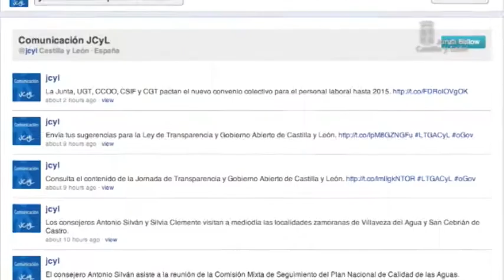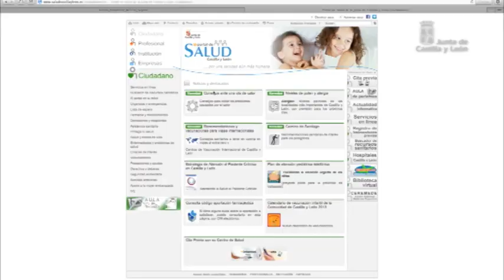Semana JCyL Julio 2013 (1)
El presidente de la Junta de Castilla y León, Juan Vicente Herrera, ha presidido el Consejo de Diálogo Social en el que se han analizado las distintas estrategias de lucha contra el desempleo que desarrolla el Gobierno autonómico. Tomás Villanueva, consejero de Economía y Empleo, presentaba en rueda de prensa los resultados de la reunión donde se ha examinado el desarrollo de los acuerdos alcanzados en el seno el Consejo, así como el seguimiento de las normas aprobadas en las Cortes de Castilla y León.

Juan Vicente Herrera también ha participado en el acto de presentación de los planes del Banco Santander para impulsar la actividad de las empresas de la Comunidad. El presidente ha insistido en que la salida de la crisis sólo se puede conseguir mediante una actuación conjunta, responsable y solidaria de todos los agentes económicos.

Por su parte, Silvia Clemente, consejera de Agricultura y Ganadería, presidía la reunión del Consejo Regional Agrario. En el encuentro se ha analizado el acuerdo político alcanzado en la Unión Europea sobre la reforma de la Política Agraria Comunitaria 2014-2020.

Entre los asuntos acordados en el Consejo de Gobierno, destaca la aprobación de más de un millón de euros en subvenciones para contratar trabajadores desempleados en municipios mineros.

La directora general de Análisis y Planificación, Marta López, ha viajado a Bruselas, donde ha participado en la conferencia 'Una agenda digital para Europa' organizada por el Comité de las Regiones. López ha mostrado con ejemplos prácticos los logros conseguidos por la estrategia digital de Gobierno Abierto desarrollada por la Junta de Castilla y León.

Y en previsión de las posibles olas de calor que se puedan producir este verano, Agustín Álvarez, director general de Salud Pública, ha indicado una serie de consejos que cualquier ciudadano debe cumplir ante el registro de altas temperaturas: no exponerse al sol durante las horas centrales del día, beber más líquidos o usar gafas de sol y cremas protectoras. Estos y otros consejos sobre este tema se encuentran disponibles en el Portal de Salud de la Junta de Castilla y León,